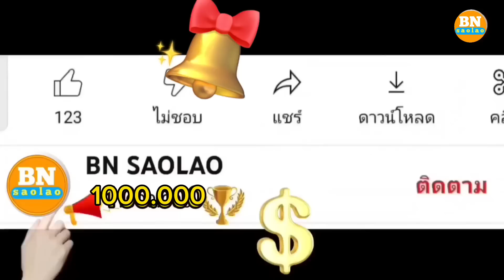ep171 จุดเริ่มต้นของการพัฒนาน้องหอย เผ่าตองเหลือง ตองเหลือง คนป่า มลาบรี